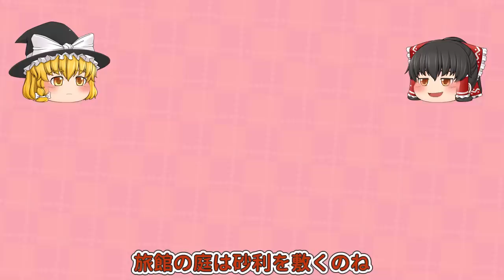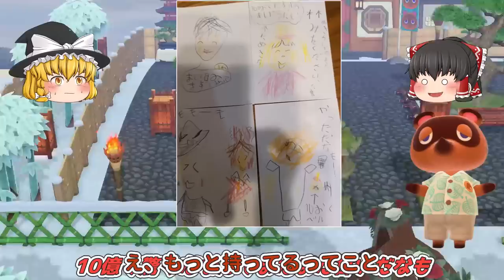【あつ森縛りプレイ】ていぼく禁止島クリ！部屋の飾り付けが難しい！田舎の旅館づくり【ゆっくり実況】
あつ森ゆっくり実況、今回は旅館を作ります

0:00　ジャスティンが邪魔なんだが
1:34　今日は何を作る？
3:06　旅館の外観を作るぞい
7:56　部屋作りは家具集めが大変なのだ
16:18　ファンアート紹介コーナーなのだ

【ヤバい！】あつ森過去作のクリスマスイベントが結構ひどい件について【ゆっくり実況】

【驚きの連続】あつ森の過去作！とび森を遊んでみるといろいろ新鮮でだった件について【ゆっくり実況】

【必見】あつ森！幻の魚イトウを簡単に釣る方法を試してみた結果が予想外だった【ゆっくり実況】

【あつ森終われません】かせきコンプリートが苦行過ぎた件について（修正版）【ゆっくり実況】

【あつ森縛りプレイ】島完成！公園、フータのテント、ピクニックな休憩場所をつくる＆島紹介もあるよ【ゆっくり実況】

【困った？】あつ森工事禁止島クリ！砂浜の飾り付けは毎回大変な件について【ゆっくり実況】

【あつ森縛りプレイ】タヌキ商店で買える家具を飾るの禁止！冬の島を作る総集編【ゆっくり実況】

【もうすぐクリスマス】工事禁止島クリ！イルミネーション家具を使って道を飾ってみる！【あつ森】

【あつ森】500万ベル分のカブを買って大儲けしたい！果たして結果は？【ゆっくり実況】

【あつ森】住民のことが心配になるイベント＆まきえさを200個集めて釣りをした結果が意外すぎた件について【ゆっくり実況】

【あつ森】攻略サイトの通りに緑のキクの交配をやった結果が意外過ぎた件について！キクを全色咲かせるまで終われません【ゆっくり実況】

【あつ森】工事禁止島クリ！白と青のヒヤシンスを使ってキャンプサイトを飾る【ゆっくり実況】

【緊急企画】あつ森！お片付け中に住民にモヤが！？マイル旅行券を50枚用意して離島ガチャやっちゃうよ【ゆっくり実況】

【あつ森】終われません！めずらしいキノコとりっぱなキノコ合わせて100個集めるまで何日かかるかやってみた【ゆっくり実況】

【あつ森】あの有名クマ住民の別荘づくりの相談が意外過ぎた件について！ハピパラ【ゆっくり実況】

【あつ森】秋だ！キノコだ！島クリだ！キノコ家具をいっぱいつかってつねきちビーチを飾る【ゆっくり実況】

【あつ森】金のバラとムラサキのヒヤシンスの交配、住民の写真をゲット同時に進行でやってめっちゃ大変だった件について【ゆっくり実況】

【あつ森】冬を先取り！？こたつを囲んでワイワイできる雪景色の別荘を作る！ハピパラ【ゆっくり実況】

あつ森　島クリ！みずうみに橋を二つかけてぜいたくに飾ってみる！【ゆっくり実況】